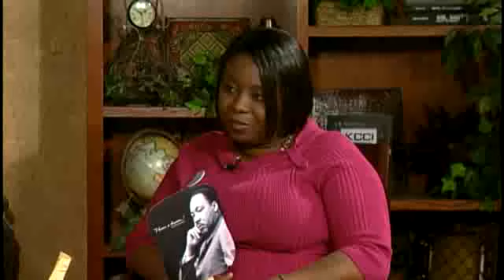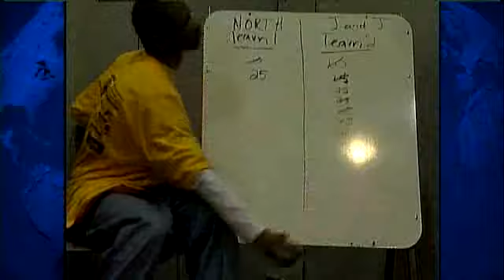Events Celebrate Dr. King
Monday is Martin Luther King Day and there will be many ways to honor the civil rights leader around central Iowa.